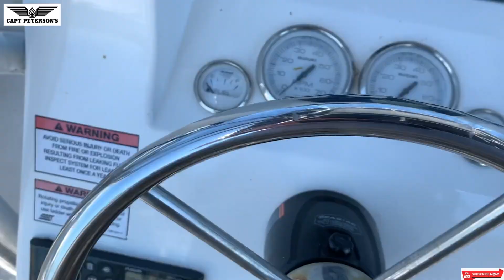Intense Deep Sea Florida Fishing with Gaff Shot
Intense moments with sharks under the boat before I gaff a fish. Deep Sea Fishing for King Mackerel Apalachicola, AFB - Florida

If you only book a  fishing trip or product video once in a while, please consider going with me next time. We book up over a year in advance.

CAPT "SGT" Peterson-
15 years of service in the global war on terror.
We take dozens of Disabled Veterans fishing.
We believe in challenging the status quo by doing things differently.  That is why we lived on Dog Island, FL (Boat access only) with our 5 kids for over a year.  We inspire continuous improvement through camaraderie while living a waterfull life.
Capt. SGT Peterson's proven process for fishing has been applied both locally and internationally for 19+ years to catch the most, and the biggest fish. These techniques have been honed since 1990, whence he began guiding family and friends at the age of 10 on his 14ft Lund aluminum fishing boat that was passed down to him by his grandfather. Just like his grandfather Capt. SGT Peterson guarantees you will catch fish,